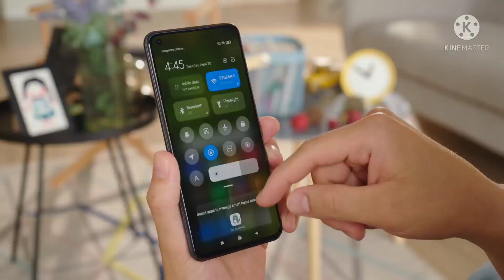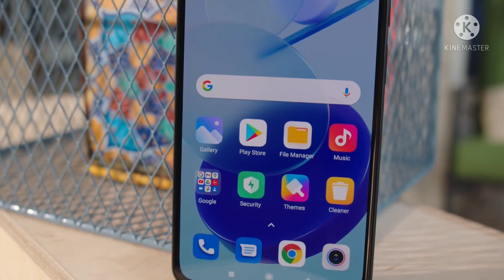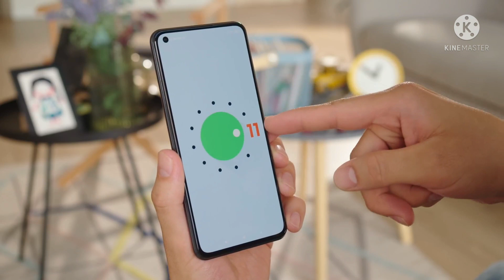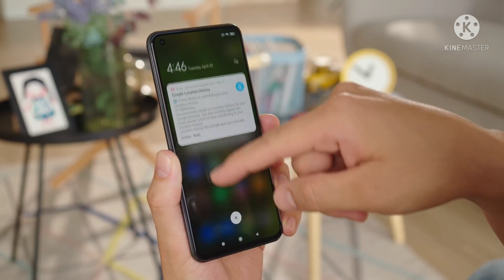رسميا سعر و مواصفات هاتف xiaomi mi 11 lite 5g في الجزائر 🔥🔥 فهل يستحق الشراء؟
اخيرا هاتف xiaomi mi 11 lite 5g اصبح متوفر في السوق الجزائرية فهل هذا الهاتف يستحق الشراء بسعره الحالي ام لا؟